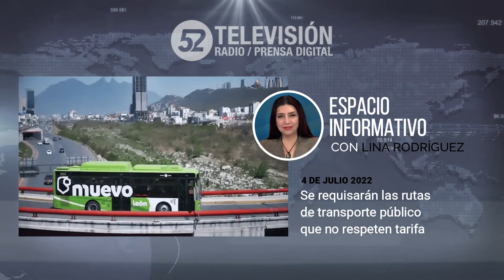Samuel García afirma que se requisarán las rutas de transporte público